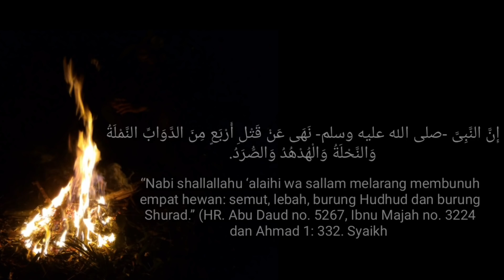hati hati berburu di malam hari bisa bisa ketemu gituan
hai gaes jumpa lagi di channel kami samurai sniper hati hati gaes jika berburu di malam hari selalu waspadai hewan ini, orang tua bilang virasat tidak bagus, tp janganlah terlalu beranggapan yang tidak tidak karna itu hanya katanya...